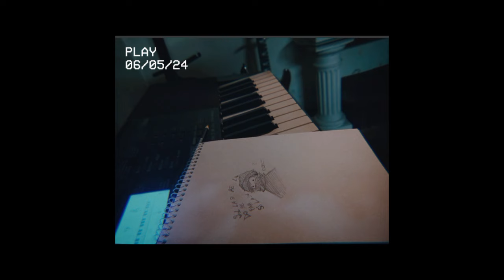Último Invierno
Espero que les guste el temita que compuse, si les gusta me ayudarían muchísimo con un like y suscribiéndose, apreciaría mucho que lo compartieran con sus amigos, les agradezco de corazón y les envio un gran abrazo =]